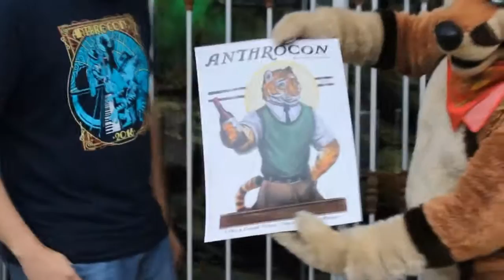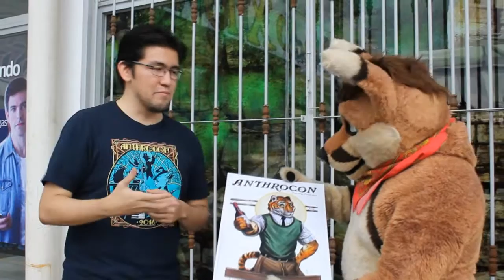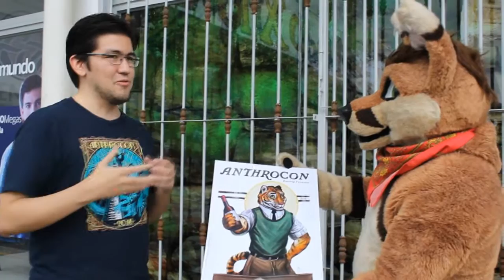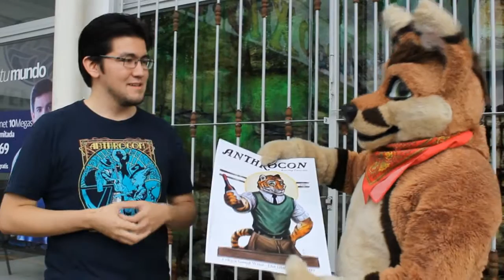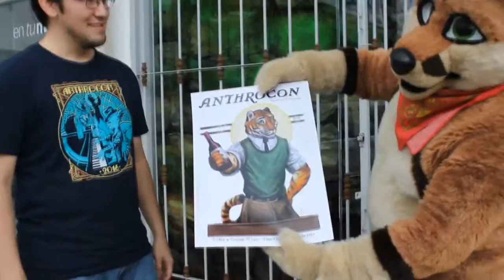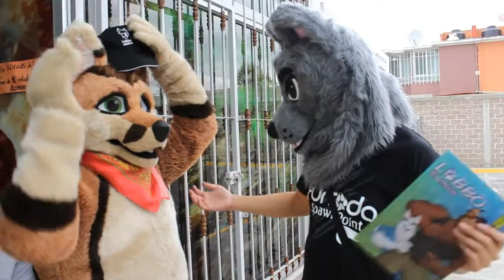Furrada en puebla 2016 Spawn Point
Unas pequeñas entrevistas que hice en la furrada de Puebla, espero les gusten y Muchas gracias a todos los que participaron.

Captain Wolf.

Ed. Puma